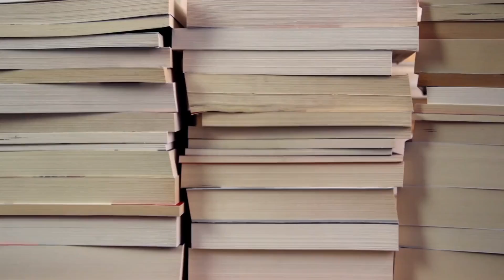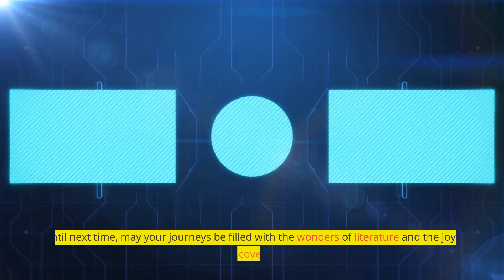Top 10 Most Beautiful Libraries in the World | A Journey Through Literary Masterpieces | Fact Safari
Title: "Top 10 Most Beautiful Libraries in the World | A Journey Through Literary Masterpieces"

Description: Join us on a captivating journey through the world's most beautiful libraries. From the Trinity College Library in Dublin to the Royal Portuguese Reading Room in Rio de Janeiro, these architectural wonders house the knowledge and stories of generations past. Immerse yourself in the enchanting beauty of these libraries and discover the magic of literature.

Remember to include these tags in the video description to enhance search visibility and reach a wider audience. Happy exploring the world of stunning libraries!